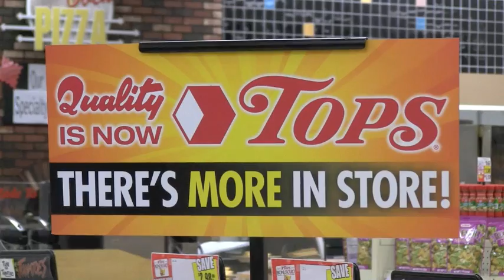Tops Friendly Markets to Place Tops Name on Recently-Acquired Stores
Tops Friendly Markets, a leading full-service grocery retailer in upstate New York and northern Pennsylvania, announced on May 7, 2010 that the Quality Markets, P&C and BiLo stores operated by Tops Markets will soon boast the Tops Friendly Markets name.